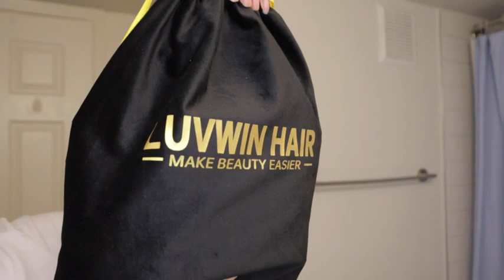Achieve classy look effortlessly!——The easiest Highlight glueless wig INSTALL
Glad you stopped by today.

Products Used

Luvwin 180% Density Popular Pre-Cut Highlight HD Lace Frontal Body Wave Wig

Color: Blonde Highlight Color
Density: 180%
Lace: 13x4 HD lace
Length: 20inch
48 Hours Delivery & Free Return Only for this link who Place Order!
AfterPay can make 4 times Equal installments Within 6 weeks!